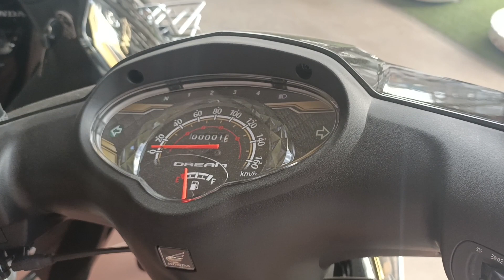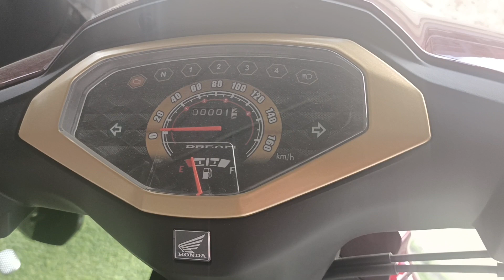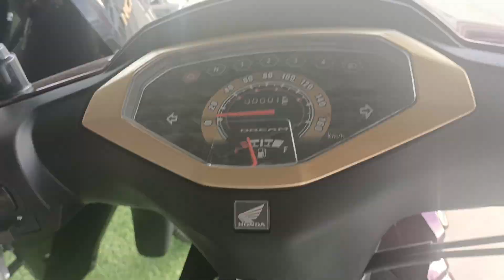Honda Dream 2022 and Honda Dream 2023 are very different